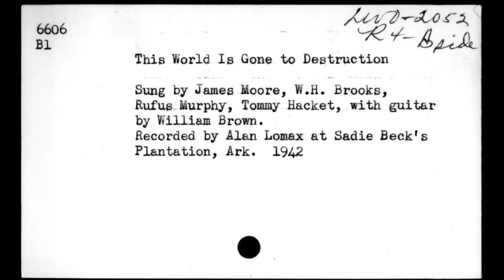James Moore and friends: This World Is Goin' to Destruction (1942)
Composed by Moore and recorded by Alan Lomax at the home of Dave Ro[w]land, Sadie Beck's plantation, Arkansas, July 17, 1942. [6606B1]